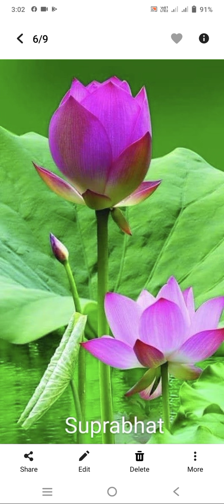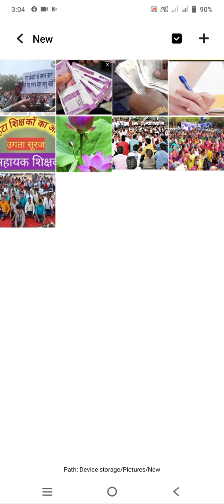पारा शिक्षकों को नए साल में मिला सबसे बड़ा उपहार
Jharkhand sahayak adhyapak news
Jharkhand sahayak adhyapak news update
sahayak adhyapak latest news
para shikshkon ko kya Mila sabse bada tohfa
naye varsh mein Paras shikshakon Ko Mila saugat
para ko kya Mila sabse bada tohfa
Jharkhand education news update
naye Sal mein para shikshakon ko kya milega vetanman